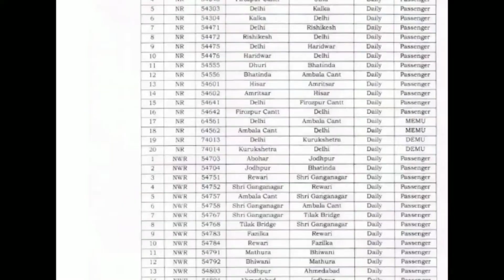मुजफ्फरनगर की 3 पैसेंजर ट्रेन बनेंगी एक्सप्रेस।355 पैसेंजर ट्रेन को एक्सप्रेस ट्रेन मे बदलेगा रेलवे।